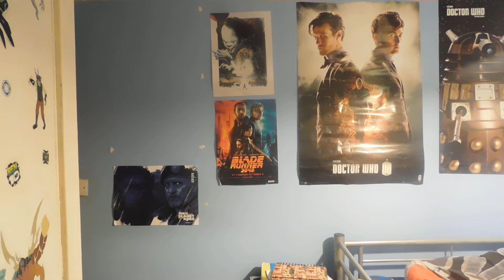Hollyoaks Saints or Sinners: 15th August 2018 (2018) Review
Sylver Saves the Day and Familiar Face Returns for Dirks Funeral.